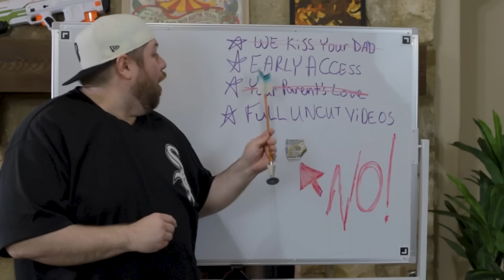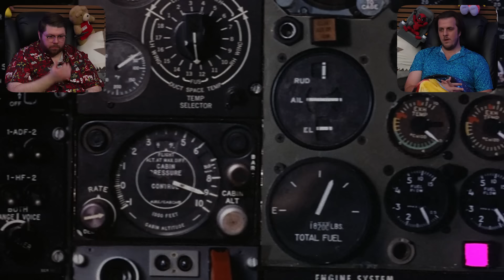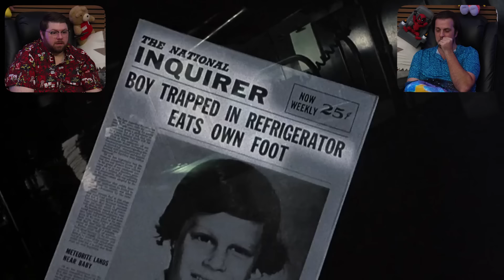AIRPLANE While BAKED is an Experience